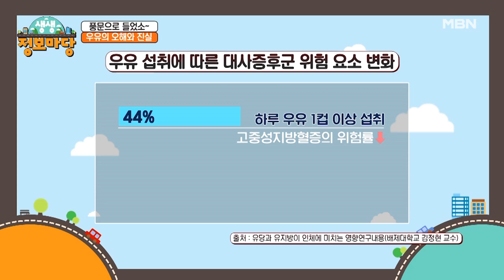한잔의 흰 보약 우유! 다이어트에도 효과 만점! MBN 211026 방송